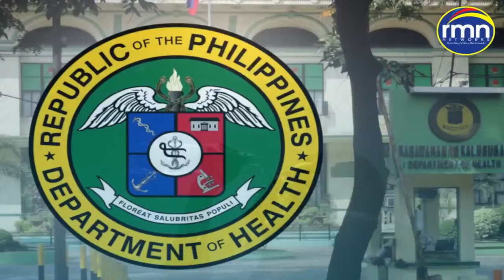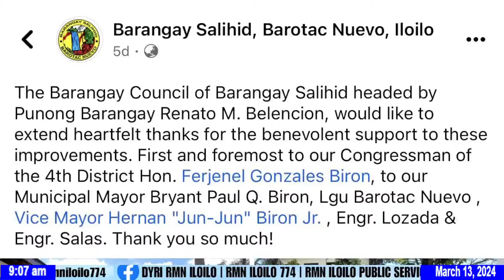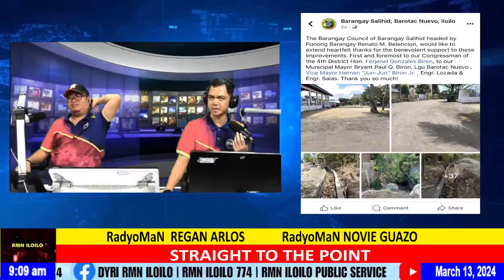STRAIGHT TO THE POINT (PART 2) / March 13, 2024 / Wednesday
STRAIGHT TO THE POINT (PART 2)
March 13, 2024 / Wednesday